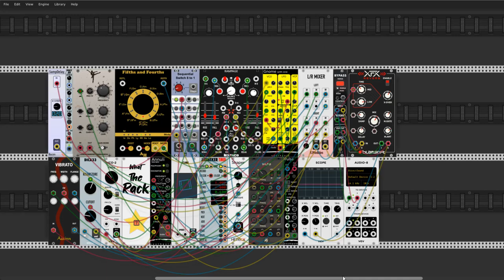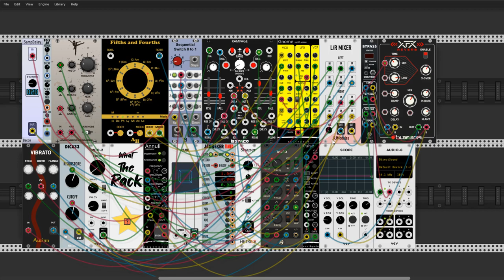VCP-37 Reality entanglement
Hello Rackerz

This time I present my entry to Very Cool Patch 37. I am not entirely sure about this patch. But something works and plays, so I throw it in the sack. Cheers